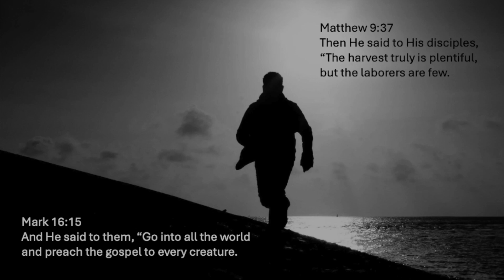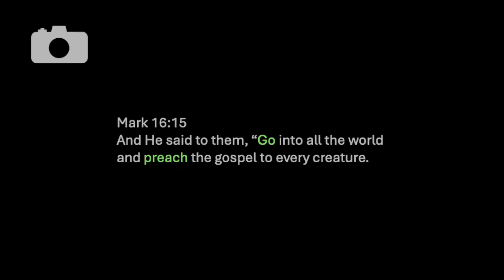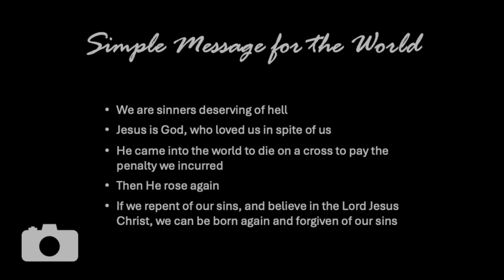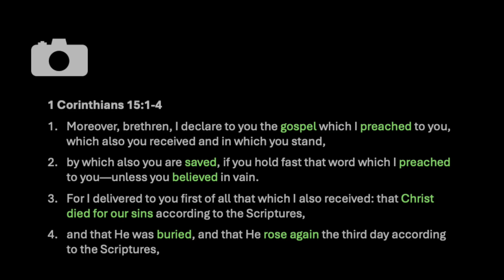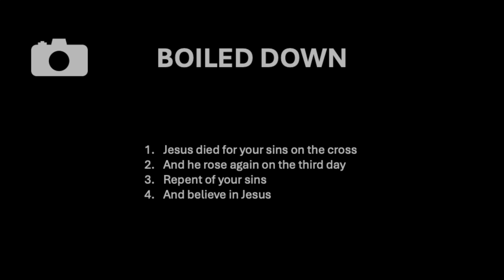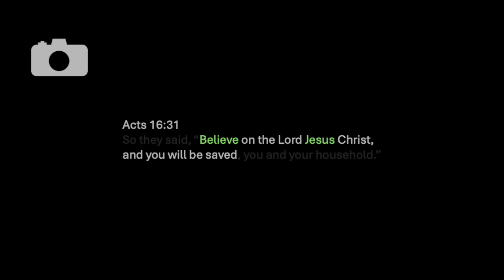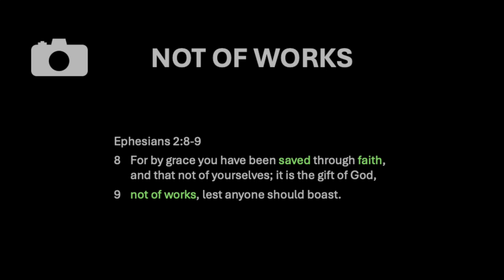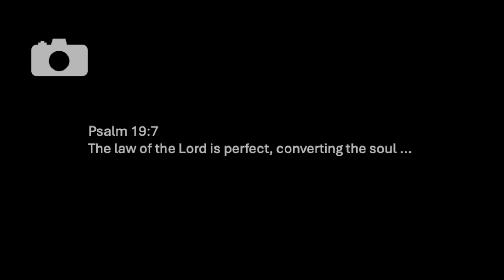Evangelism Training at SunCoast Church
Basic evangelism training at Suncoast Church in Eastbourne UK.